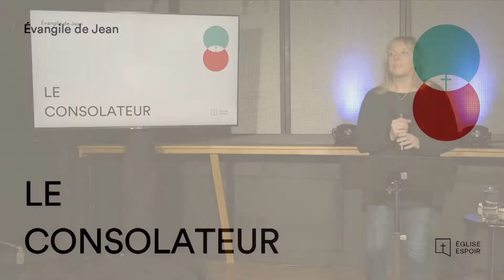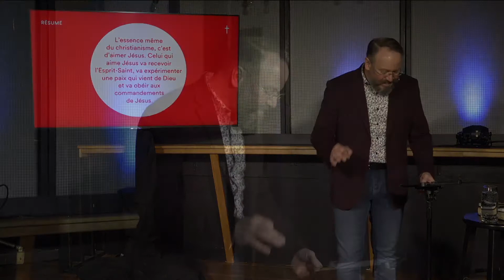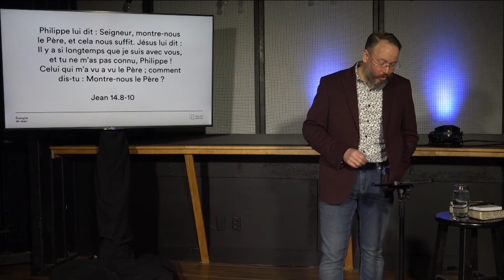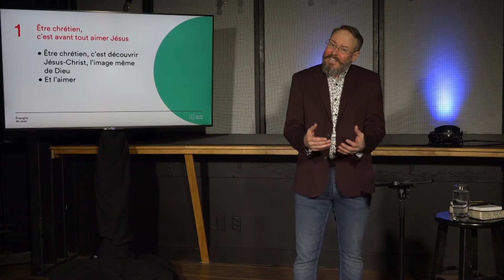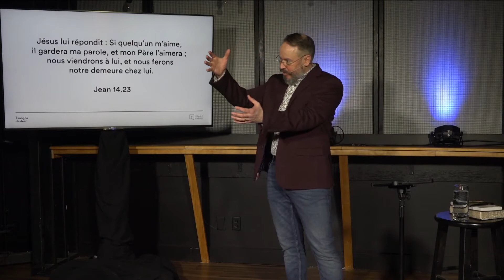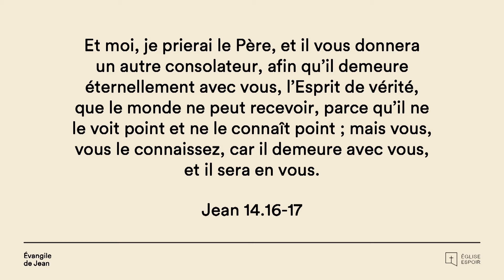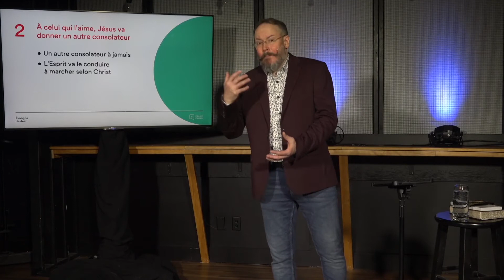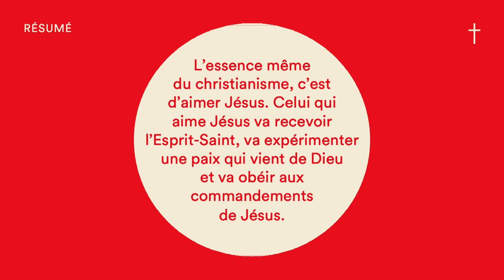Le Consolateur (Jean 14.15-31)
Exposé par Yanick Ethier, prêché le 18 avril 2021.

🔵 RÉSUMÉ : L'essence même du christianisme, c'est d'aimer Jésus. Celui qui aime Jésus va recevoir l'Esprit-Saint, va expérimenter une paix qui vient de Dieu et va obéir aux commandements de Jésus.

PLAN :
1️⃣ Être chrétien, c'est avant tout aimer Jésus
 ◻️  Être chrétien, c'est découvrir Jésus-Christ, l'image même de Dieu
 ◻️  Et l'aimer
2️⃣ À celui qui l'aime Jésus va donner un autre consolateur
 ◻️  Un autre consolateur à jamais
 ◻️  L'Esprit va le conduire à marcher selon Christ
 ◻️  L'Esprit va lui donner une paix qui vient de Dieu

Cliquer sur la cloche «🔔» pour être informé lorsqu’une nouvelle vidéo est mise en ligne. 🎶 N’oubliez pas d’aller suivre notre chaîne de Louange